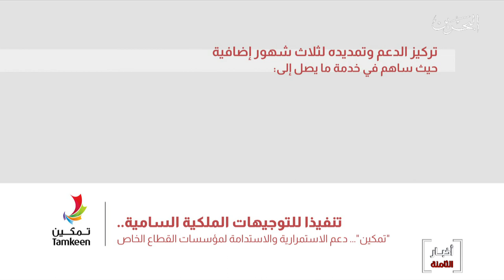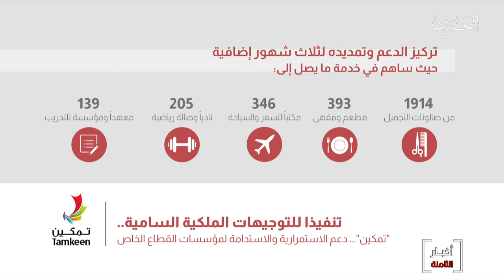البحرين مركز الأخبار : مجلس إدارة تمكين يناقش دعم الإستمرارية والإستدامة لمؤسسات القطاع الخاص